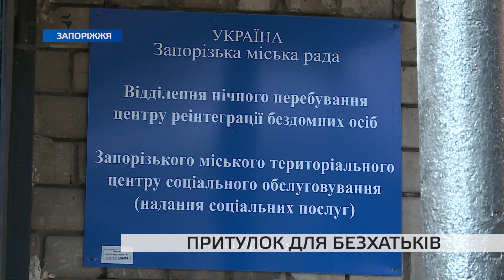У Запоріжжі відновив роботу притулок для безхатченків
Безхатченки у Запоріжжі отримали притулок на час холодів. Відсьогодні у Заводському районі почав працювати центр реінтеграції бездомних осіб.